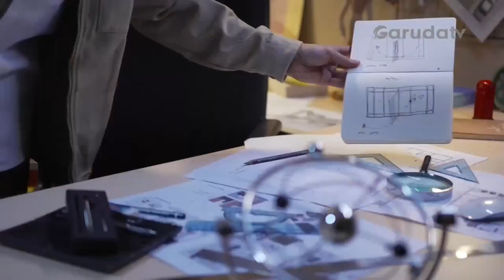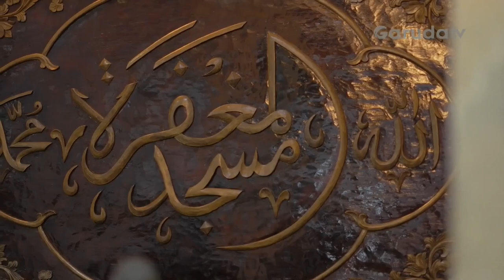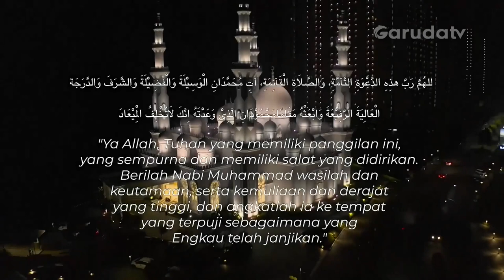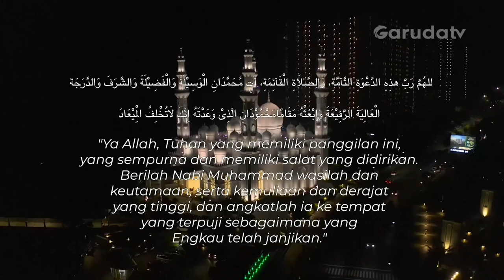Adzan Subuh Ramadhan Garuda TV (2024)